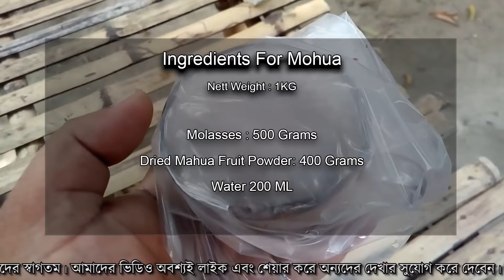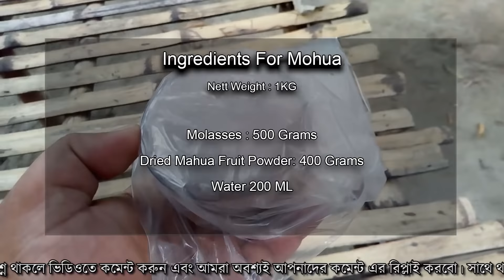Rohu Fishing Bait & Chum Secret Mahua| রুই মাছের টোপ এবং চারের জন্য মহুয়া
This video is about: Rohu Fishing Bait & Chum Secret Mahua| রুই মাছের টোপ এবং চারের জন্য মহুয়া

Welcome to Primitive Fishing By Akib. We promote traditional and primitive fishing techniques. Our vidoes mainly cover fishing technique tutorials, techniques of making fishing bait and fishing chum for rohu katla mrigle kalivaush siamese carp wallago attu chitala and other major Asian fish variety, guidance and advise related to fishing gears.

চিতল মাছ ধরার টোপ| Chitol Mach Top | Chitol Fishing Bait how to catch chitol fish with boiled egg